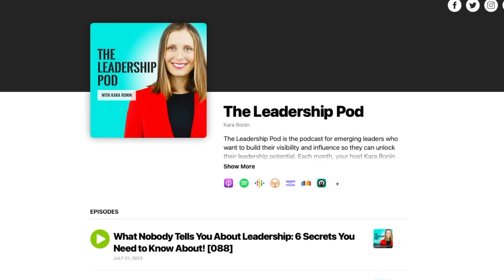4 Leadership Habits That Keep You Invisible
This video will help you to become more visible as a leader by looking at leadership habits that keep you invisible. You will learn what not to do as well as what to do instead! Being visible at work doesn't mean you have to be the loudest person in the room or take a boastful approach at work. But it does mean that you need to claim your reputation and your position in the company with confidence.

When you want to be more visible as a leader, what really matters is that you’re present, engaged, and build genuine trust with the people you work with. This is what great leaders do and if you follow the tips in this video, you can learn how to be more visible at work too.

Because staying quiet at your desk will not help you to be seen as the leader you're meant to be!

So take a look through this video and learn all about leadership habits that keep you invisible so you can build your leadership visibility!

📚 BOOK RECOMMENDATION
"How to Win Friends and Influence People", Dale Carnegie on Amazon

🚀 SHORTFORM has been intrumental in my knowledge building as a leader.

Timestamps:
00:00 Don't be invisible as a leader
00:29 Presence matters in more ways than one
01:53 Do you communicate the right way?
04:04 Do you connect with your team?
06:24 Align yourself with your team's success

MY UDEMY COURSES (with discounts)

✔ Think Fast, Speak Smart
✔ Presence (Amy Cuddy)
✔ Charisma Myth
✔ Jack: Straight From the Gut

PS: As an Amazon Associate, some of the links in this description are affiliate links I earn commission from 😇 but when you buy through these links, you help support my channel.

Images used in my videos are from Pexels and Pixabay. No attribution is required.